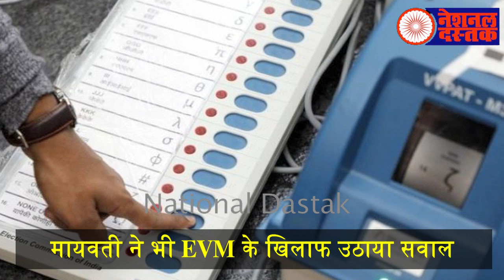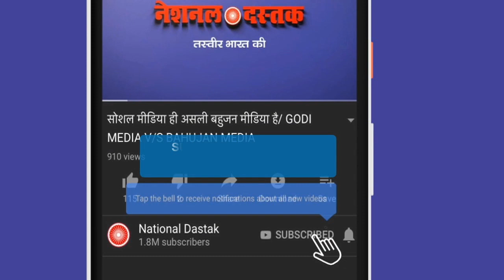बैलेट पेपर से हो चुनाव,संसद परिसर में विपक्षी सांसदों का प्रदर्शन